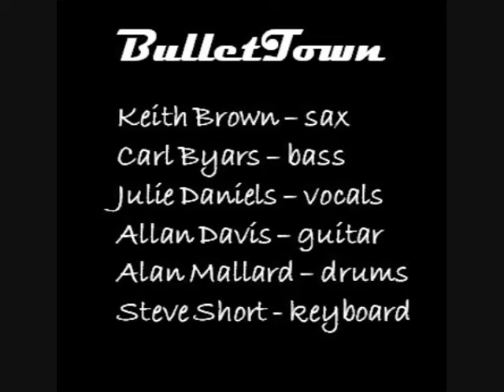Bullettown ~ Tell It Like It Is ~ Featuring Julie Daniels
The BulletTown band from the Jackson, TN area performs "Tell It Like It Is" at Crown Winery in Humboldt, TN. Featuring the terrific, soulful singing of the band's vocalist, Julie Daniels. This song came near the end of a 3-hour show on a hot summer night in July. Keith Brown - sax, Carl Byars - bass, Allan Davis - guitar, Alan Mallard - drums, Steve Short - keyboard. Video taken by a friend of the band, Dreama Floersch. and on Facebook